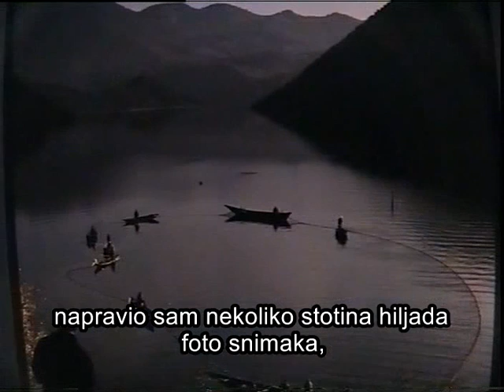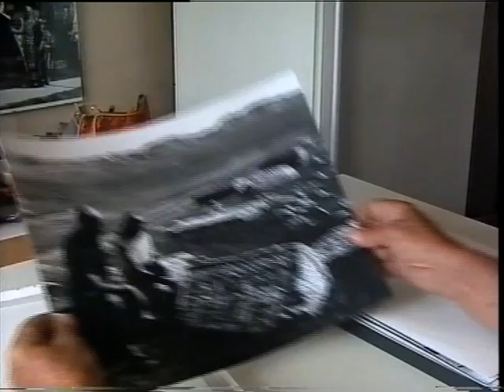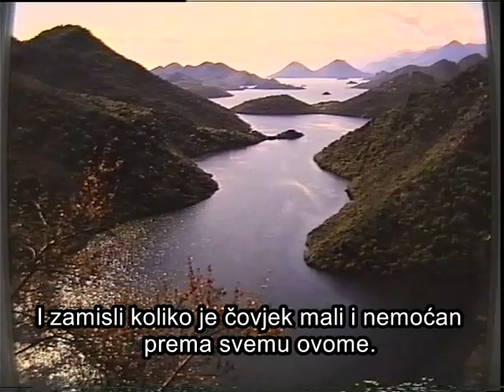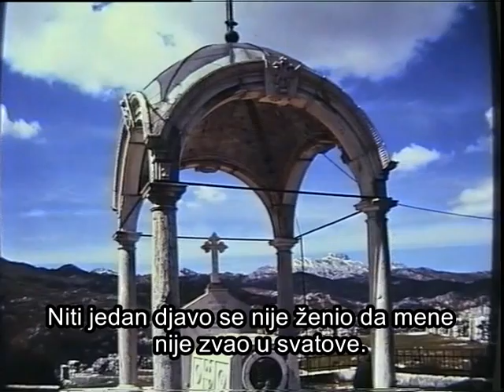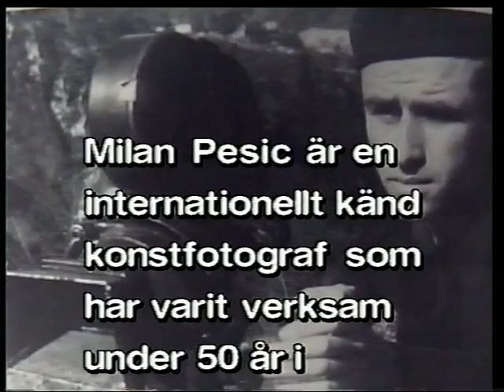Milan Pesic COVJEK I SJENKA (MANNEN OCH SKUGGAN)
Milan Pesic MANNEN OCH SKUGGAN (COVJEK I SJENKA.) En film om legendariske fotografen från Montenegro. (Film o Milanu Pesicu legendarnom fotografu, u znak sjecanja Jovica Marceta)